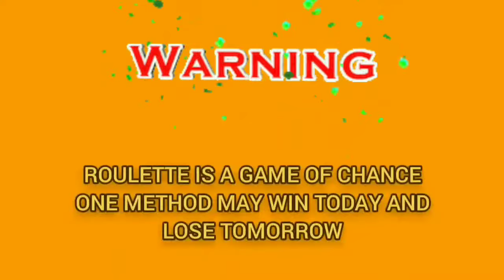New crazy roulette winning tactic